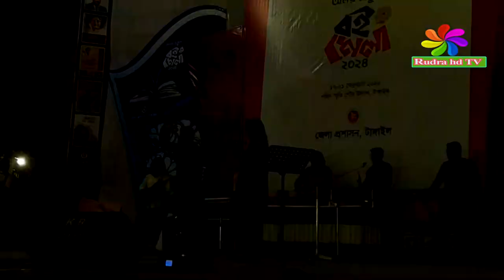আমার গরুর গাড়িতে বউ সাজিয়ে। Amar Gor Gari Te Bou saje।New Bangla song । রুমা ও তার বর